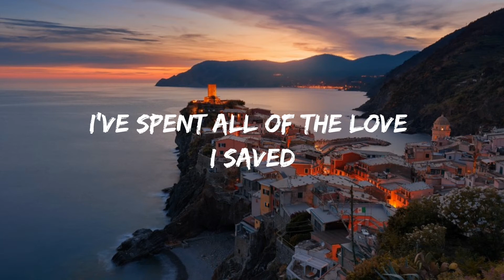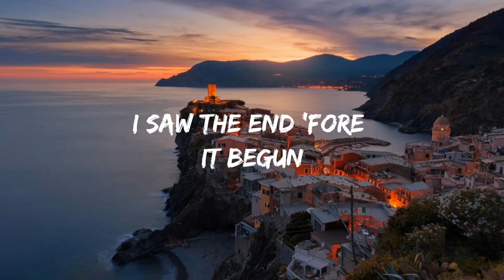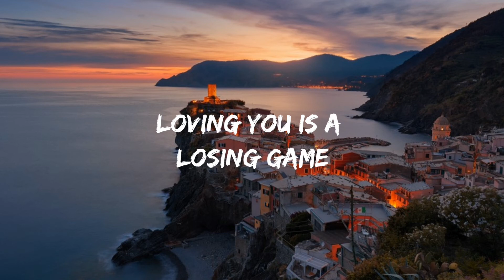Duncan Laurence - Arcade (Lyrics) (TikTok Version)